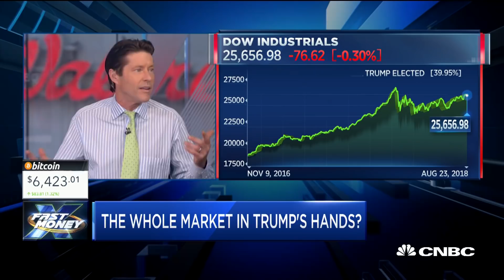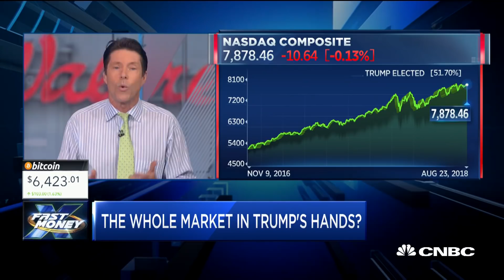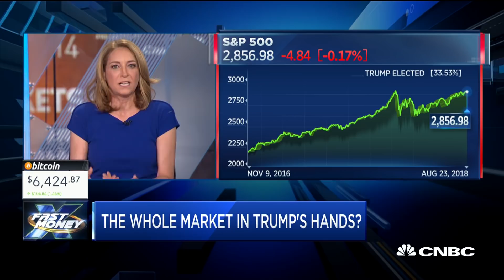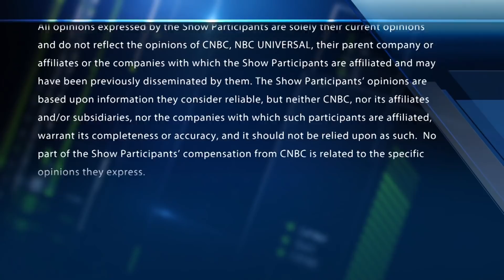Pres. Trump says market would crash if he got impeached, but here's what traders really think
Is the whole market in Trump's hands? Should you keep calm and buy on? With CNBC's Melissa Lee and the Fast Money traders, Tim Seymour, Karen Finerman, Steve Grasso and Brian Kelly.